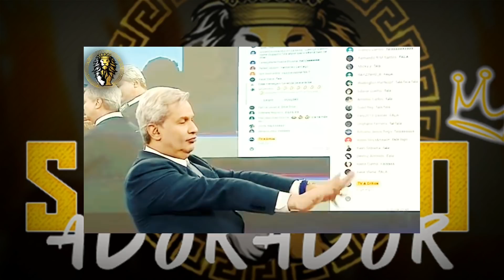URGENTE!! PASTOR É DESMASCARADO + PASTOR JÚNIOR TROVÃO FALA TUDO!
Recomendado Por Pastores do Brasil Inteiro

LINK DO CURSO! VAGAS LIMITADAS.

Esse video e muito importante, você procisa assitir até o final!. Muitos falsos Pastores do Brasil e do mundo inteiro vem sendo desmascarados.
Muitas  igrejas atualmente tem sido aberta para pregar o evangelho por dinheiro, e muitos pastores estão caindo, Deus está desmascarando os falsos profetas que so querem saber de dinheiro e ibope no meio cristão !
O pastor Júnior trovão rasgou o verbo e falou toda verdade para eles
O apresentador Sikera Júnior também desmacarou e falou que pastores tem que ser exemplo, Vejam ao vídeo.

URGENTE!! PASTOR É DESMASCARADO + PASTOR JÚNIOR TROVÃO FALA TUDO!⁸